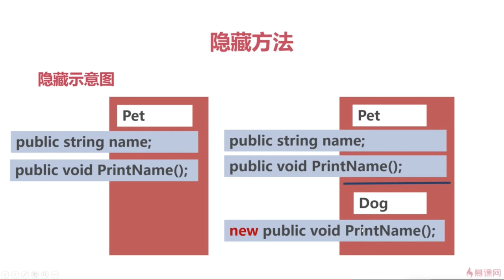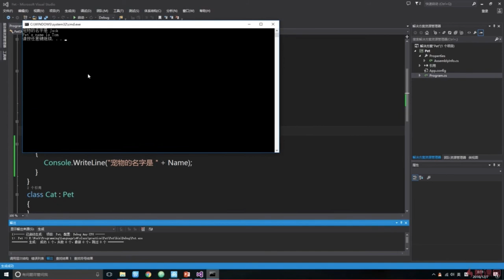C#面向对象编程 3 2 2 隐藏方法